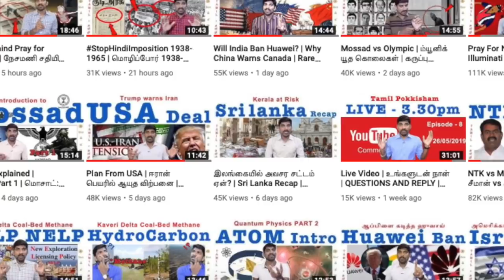19 Children for 2 Years | Kerala: Madrasa Teacher Arrest | Tamil | Pokkisham | Vicky|TP